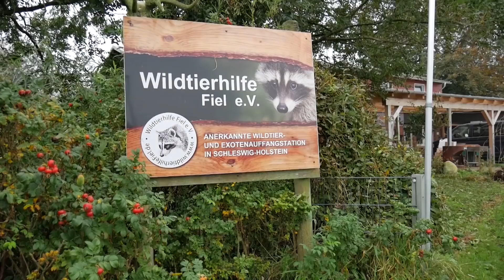Steckbrief Fischotter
Eine neue Rubrik bei uns: Der Steckbrief.
Hier stellen wir Tierarten im Einzelnen vor.
Dieses Mal haben wir unseren europäischen Fischotter-Rüden Ludger, den die meisten ja bereits kennen,  unter die Lupe genommen.